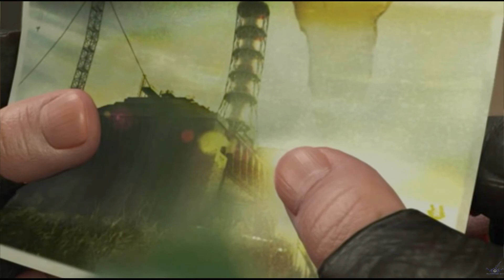[PC] [25] S.T.A.L.K.E.R. - Тень Чернобыля: Найти документы в лаборатории X 16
S.T.A.L.K.E.R. - Shadow of Chernobyl, S.T.A.L.K.E.R. - Тень Чернобыля, Walkthrough, Gameplay, Прохождение, lets play,
Летсплееры